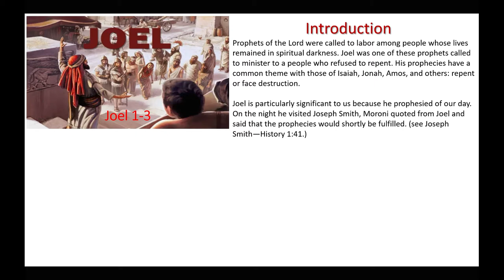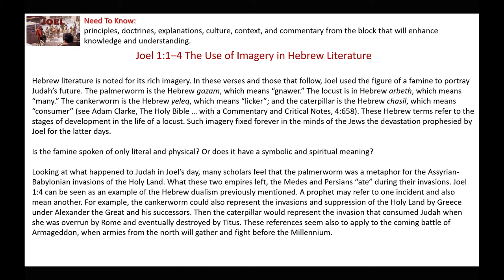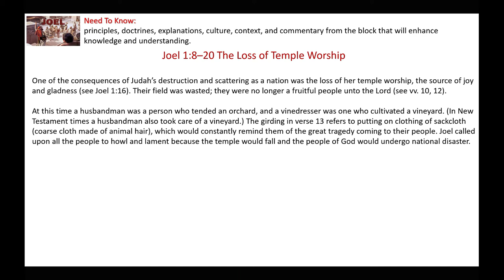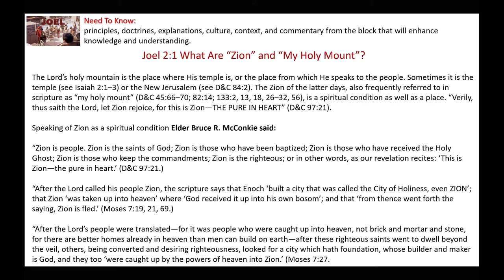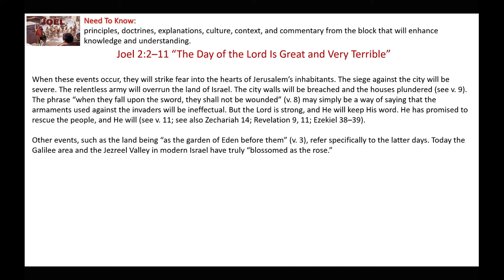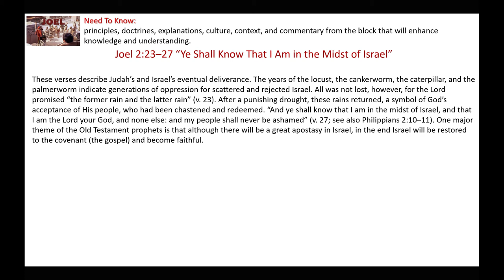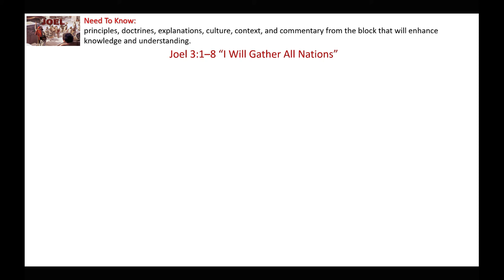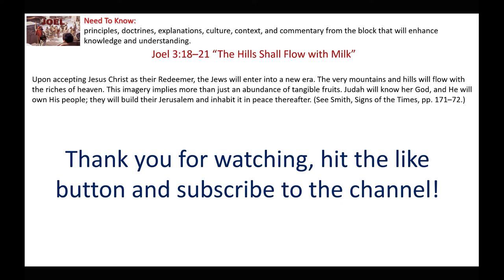The Latter Days | Joel 1-3 Commentary and Insights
This presentation gives commentary and insights on Joel 1-3, the destruction of Israel as a type for the destruction for the wicked in the last days.